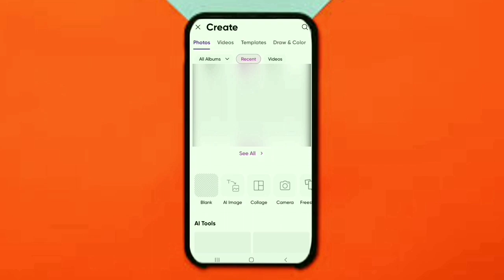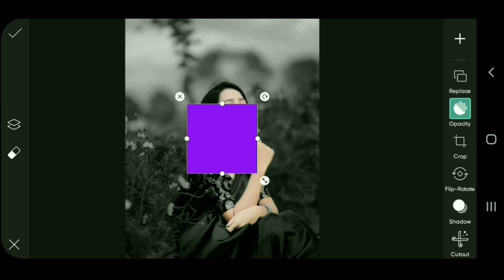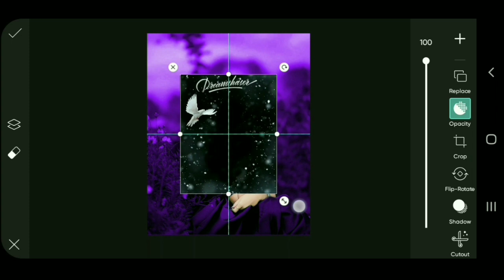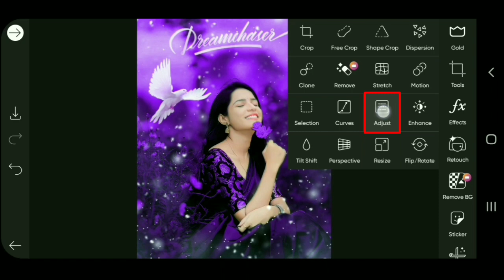How to change background colour in Picsart | Picsart Change Photo background colour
Hello Friends.

How to change background colour in Picsart | Picsart Change Photo background colour | Picsart Photo Editing